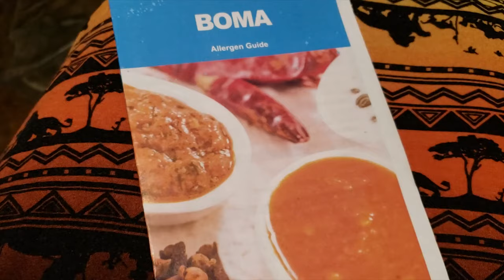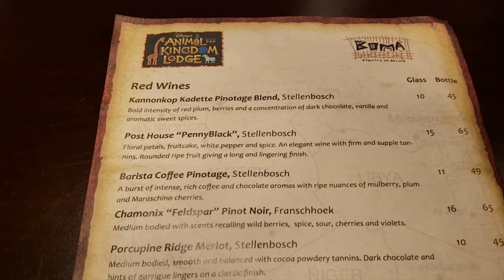Boma: Flavors of Africa - Vegan & non-vegan food review - Animal Kingdom Lodge - Walt Disney World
We went to Boma - Flavors of Africa buffet at Animal Kingdom Lodge and got:
Asparagus cooked in oil  3:17
Chakalaka  3:50
Pasta with peas and corn  4:16
Zulu Cabbage  5:00
Basmati Rice  5:23
Harira Soup  5:49
South African Rice  7:06
Pap 7:19
FuFu  7:39
Prime Rib  7:57
Collard Greens  8:28
Chicken leg  8:49
Chicken Salad with Chili Cilantro   9:18
Watermelon and tomato salad  9:40
Couscous  9:54
Meat Bobotie  10:11
Cornbread  10:34
Coriander hummus  with vegan friendly pita 10:54
Red pepper hummus  11:57
Vegan friendly rolls in the harira soup 12:43
Oxtail stew with rice  13:45
Pork shoulder  14:40
Beer  16:28

Allergy menu  0:51
Chef walkthrough  1:31
Overall thoughts  14:55